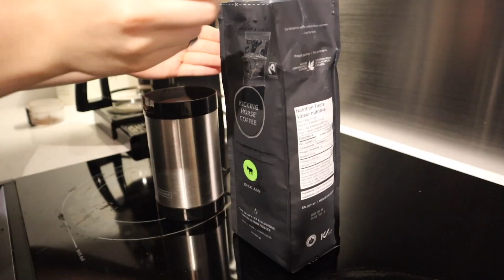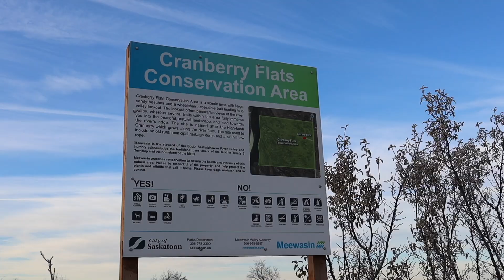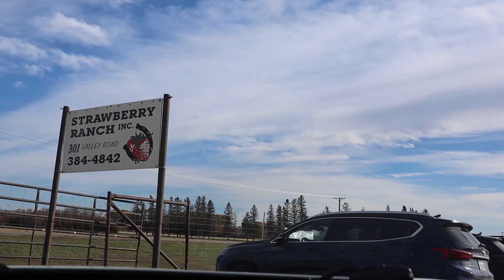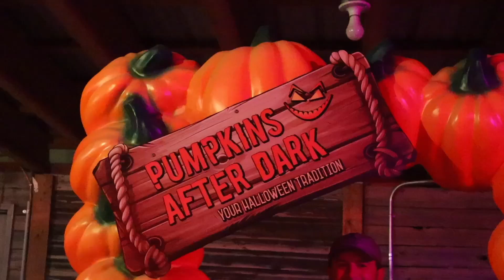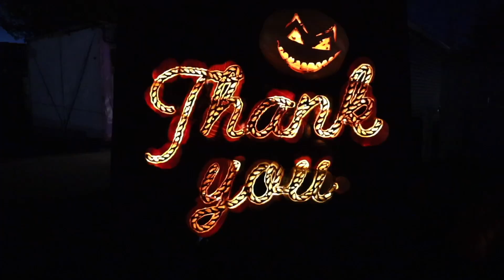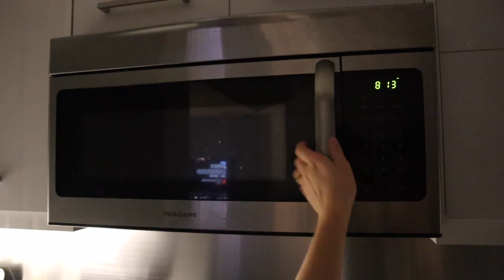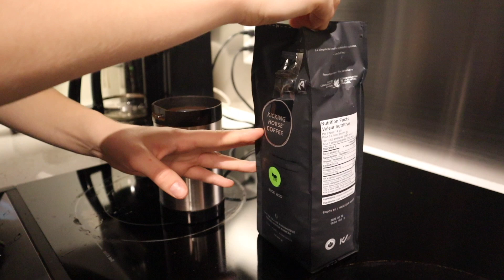FALL IN THE PRAIRIES 🍁 | hikes, corn mazes, pumpkins, + more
Fall is one of our favourite seasons at home! In this video we visit some of our favourite spots around Saskatoon!

Support Us 🤗

Socials 📸